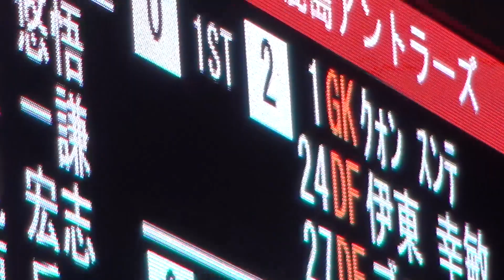セルジーニョのＰＫ|2019J1第25節 清水 0-4 鹿島|Kashima Antlers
ゴールが欲しい上田綺世が
セルジーニョに抵抗していて笑えたｗ